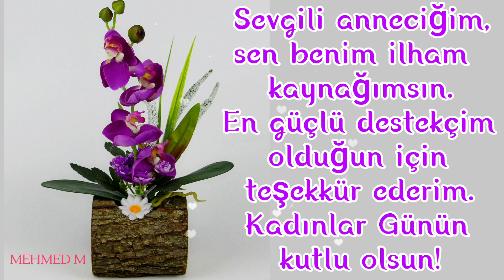KADINLAR GÜNÜN KUTLU OLSUN ANNECİĞİM🌹 İYİ Kİ BENİM ANNEMSİN 🌹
KADINLAR GÜNÜN KUTLU OLSUN ANNECİĞİM🌹 SENİ ÇOK SEVİYORUM 🌹